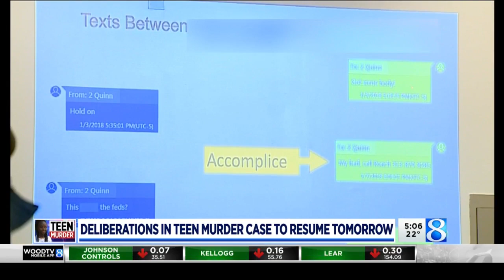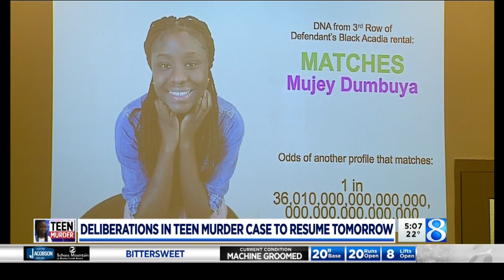Mujey Dumbuya murder trial goes to jury